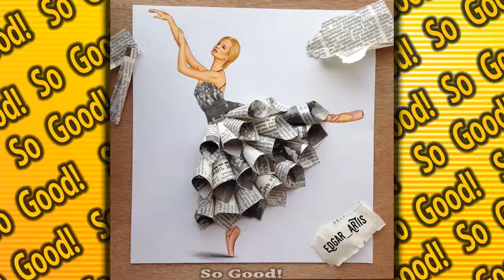20 Amazing Dress Designs Using Everyday Objects YouTube